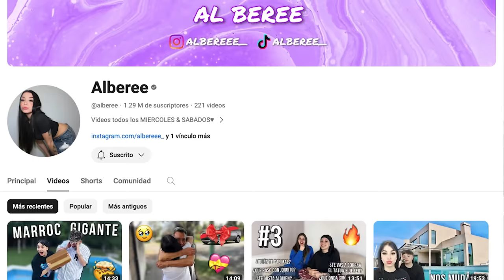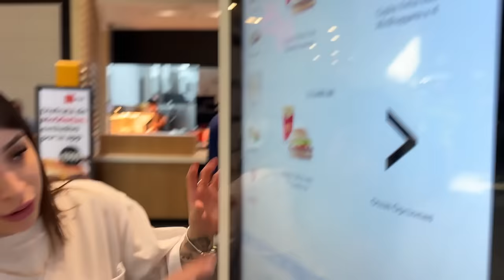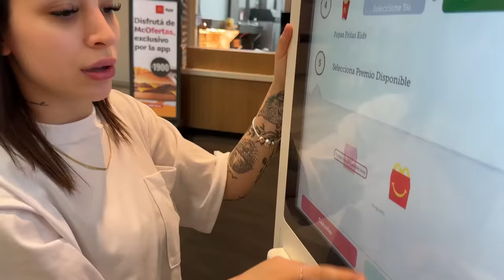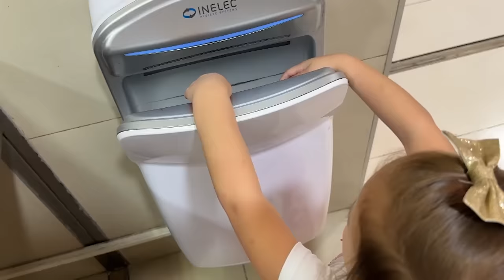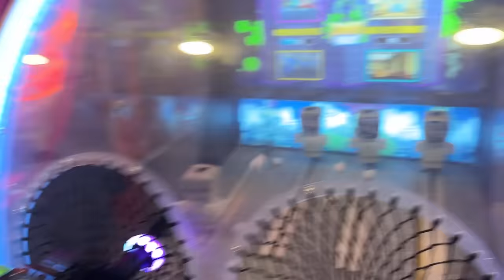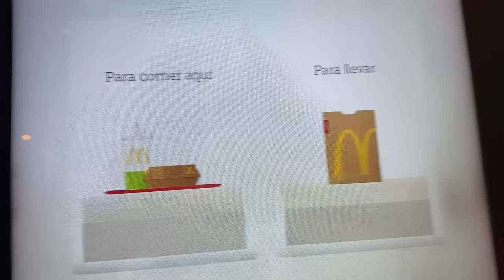24HS SIENDO PAPÁS